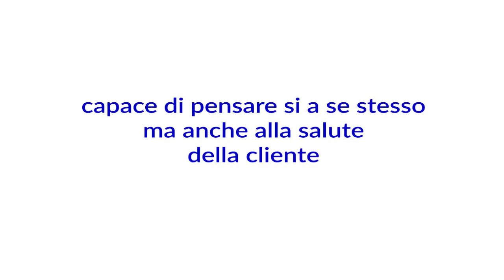piastra keratina per capelli accessorio aspirante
Piastra Cheratina, stiratura cheratina , ricostruzione cheratina, Piastra keratina